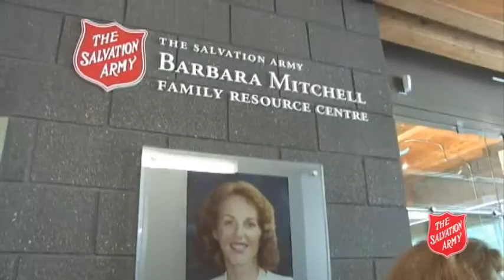The Salvation Army Barbara Mitchell Family Resource Centre Grand Opening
The Salvation Army Barbara Mitchell Family Resource Centre Grand Opening, July 30, 2012 Winnipeg, Manitoba.  for more information.

The Salvation Army is an international Christian organization that began its work in Canada in 1882 and has grown to become the largest non-governmental direct provider of social services in the country. The Salvation Army gives hope and support to vulnerable people today and everyday in 400 communities across Canada and more than 120 countries around the world. The Salvation Army offers practical assistance for children and families, often tending to the basic necessities of life, providing shelter for homeless people and rehabilitation for people who have lost control of their lives to an addiction. When you give to The Salvation Army, you are investing in the future of marginalized and overlooked people in your community.